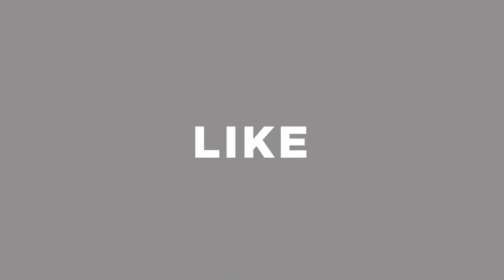২০ হাজারে শুরু করুন । অল্প পুজিতে টি-শার্টের ব্যবসা । টি-শার্টের পাইকারি মার্কেট ঢাকা নিউমার্কেট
২০ হাজারে শুরু করুন । অল্প পুজিতে টি-শার্টের ব্যবসা । টি-শার্টের পাইকারি মার্কেট ঢাকা নিউমার্কেট

Address: KING
New Super Market, ( 3 Tala ) Shop No: 4, Dhaka - 1205